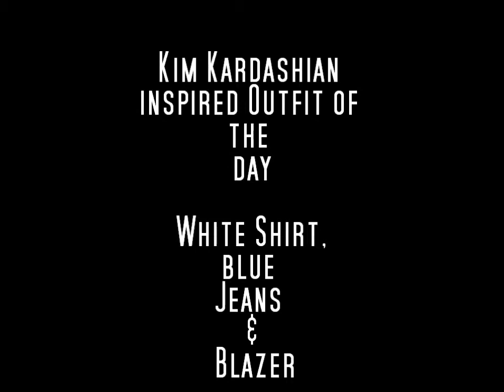Kim Kardashian Blue Jeans & Blazer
Buy Jeans

Celebrity Style

Celebrity Jeans